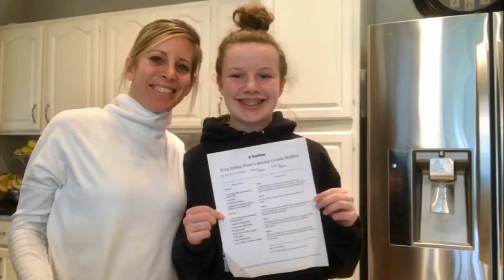Hello from Ms. Konta!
Greetings from house to yours.